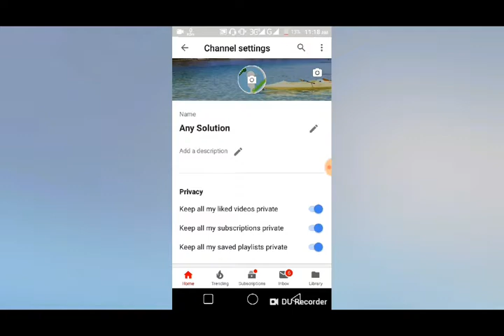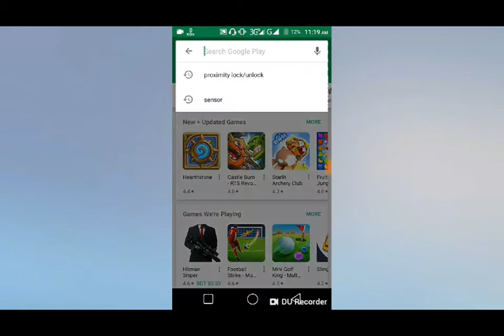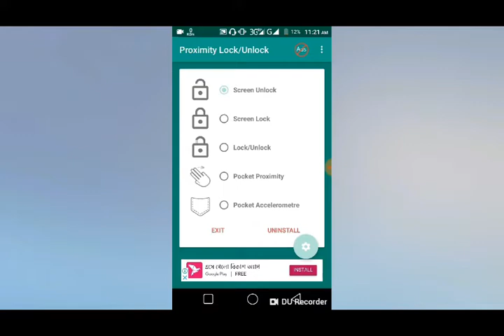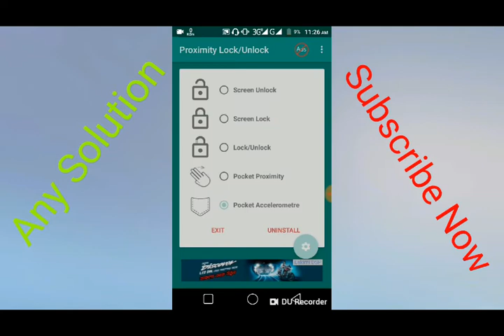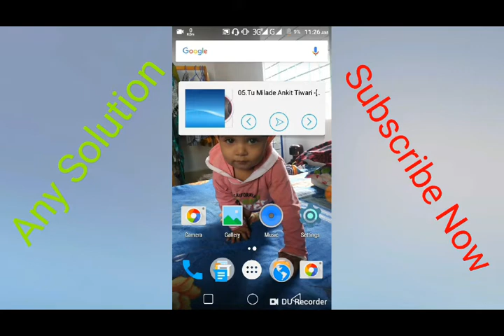ফোন সেন্সর এর অবাক করা গোপন কাজ--//Proximity Sensor Secret Trick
হাই বন্ধুরা আমাদের ফোন সেন্সর এ অবাক করার মত অনেক গোপন কাজ রয়েছে,,তার থেকে কিছু অংশ আপনাদের দেখালাম.

এটা আমার তৃতীয় Video কোনো সমস্যা হলে অবশ্যই জানাবেন Please.

সমস্যা থাকলে অবশ্যই জানাবেন.

আমি দ্বিতীয় যে Video টি Upload করেছি সে টি সত্যিই অবিশ্বাস্য এবং অন্য কেউ এটি এখনো হয়তো YouTube এ Upload করেনি,,আপনি যদি সে Video টি দেখতে চান নিচের Link থেকে দেখে নিতে পারেন.